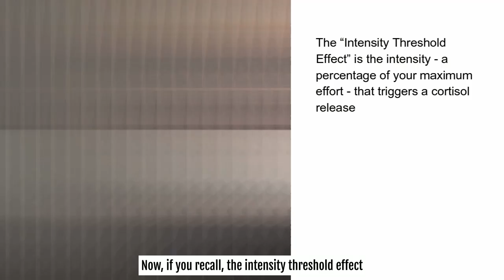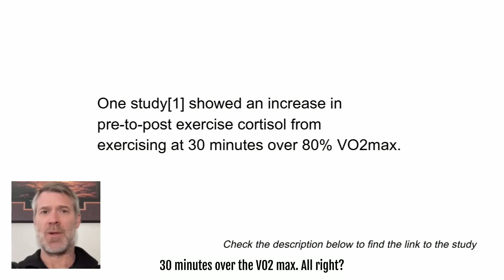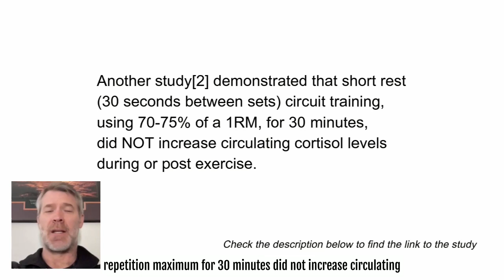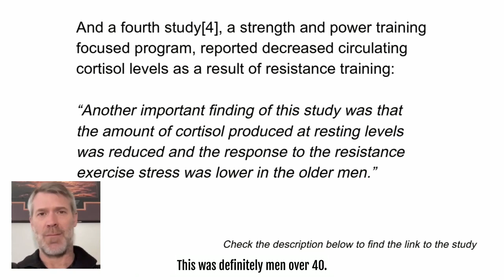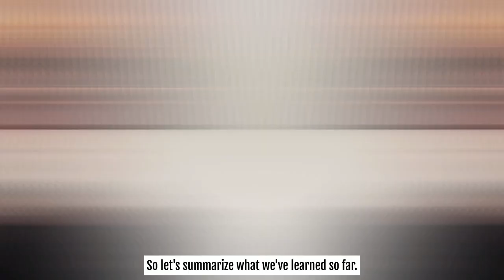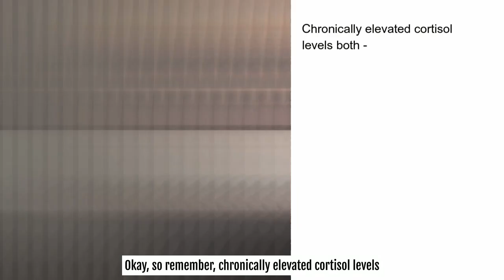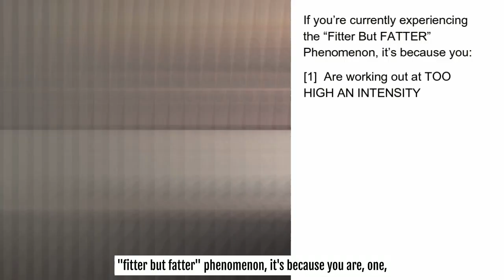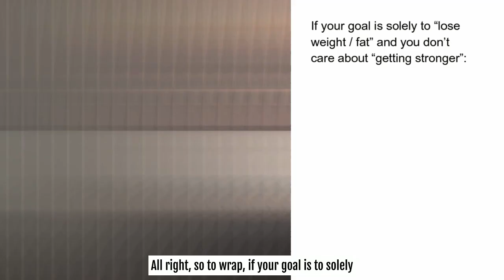PART #3 - The “Fitter But FATTER” Phenomenon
Here are some programs that will help, if you don’t want to figure this out on your own:

One study[1] showed an increase in pre-to-post exercise cortisol from exercising at 30 minutes over 80% VO2max.

(By contrast, the same study showed that lower intensity exercise reduced circulating cortisol levels.)

Another study[2] demonstrated that short rest (30 seconds between sets) circuit training, using 70-75% of a 1RM, for 30 minutes, did NOT increase circulating cortisol levels during or post exercise.

And in a seeming contradiction to the first study, a third study[3] reports that HIIT (+85% VO2max) produces a 42% decrease in circulating cortisol levels after 3 weeks in obese individuals.

However, this same study also reports elevated circulating cortisol levels after regular bouts of endurance-based exercise (which gets us back to that 30-minute time limit we discussed in Part 1).

The authors state:

“​​The stress responses to exercise may vary greatly, depending on intensity (high-moderate-low), duration (short-moderate-long) and type of exercise (continuous vs. intermittent), leading to different levels of allostasis which may also be influenced by other parameters such as age, sex and training status.:

… Which explains the differences in individuals’ responses to training programs.

And a fourth study[4], a strength and power training focused program, reported decreased circulating cortisol levels as a result of resistance training:

“Another important finding of this study was that the amount of cortisol produced at resting levels was reduced and the response to the resistance exercise stress was lower in the older men.”

And finally, a 2021 literature review[5] stated:

“Prolonged aerobic exercise, especially at higher intensities, significantly elevates cortisol concentrations when compared to similar duration and intensities of resistance exercise…

To summarize what we’ve learned so far…

Cortisol is:

[1] Released at a VO2max above 80%

[2] NOT released from resistance training at 70-75% of 1RM performed with short rests in a circuit fashion

[3] Released after HIIT

[4] Decreased at rest by 42% after 3 weeks of specific HIIT in obese individuals

[5] Significantly decreased at rest after strength & power based resistance training

Chronically elevated cortisol levels both -

[a]  Increase stomach / visceral fat deposition / accumulation, and

[b]  Increase muscle catabolism (destruction) and muscle loss

Interestingly enough, this “higher intensity,” higher frequency, longer duration combination is one of the reasons endurance athletes have higher than normal circulating cortisol levels[6],[7].

So, as I look back at the last 20+ years of training others, the failures of both myself and my clients, is due to the WRONG combination of -

[X]  High of an “aerobic” / cardiovascular exercise intensity
[X]  Duration (too long)
[X]  Frequency (too often)
[X]  Effort (too hard)

And as a result, the body doesn’t recover, leading to chronically elevated cortisol levels…

And the failure to get rid of visceral fat…

And in many, if not most cases…

The accumulation of more stomach fat, even though by all other measures you’re getting “fitter.”

So, to wrap up, if you’re currently experiencing the “Fitter But FATTER” Phenomenon, it’s because you:

[1]  Are working out at TOO HIGH AN INTENSITY
[2]  Are working out TOO FREQUENTLY
[3]  Are working out TOO LONG
[4]  Or any combination of the 3 above

How do you fix it?

How do you still get “fitter” or “get stronger,” or in “better shape”?

Here are some ideas for you (assuming no nutrition intervention - in other words, apart from “diet”)…

[5] Torres, Ricardo & Koutakis, Panagiotis & Forsse, Jeffrey. (2021). The Effects of Different Exercise Intensities and Modalities on Cortisol Production in Healthy Individuals: A Review. 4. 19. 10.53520/jen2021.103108.